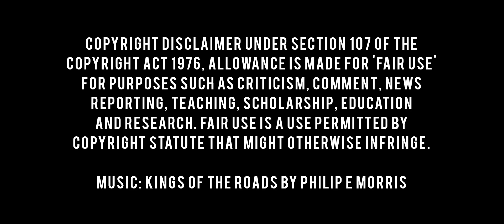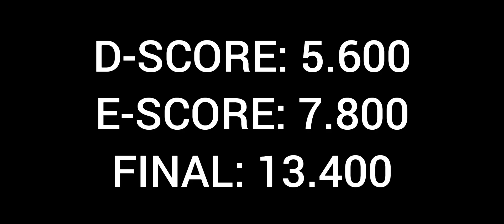Balance Beam D-Score Carolann HEDUIT (FRA, 3rd, 13.400) - 2022 European Championships Munich 8-21-22